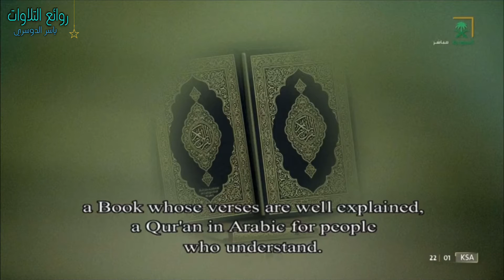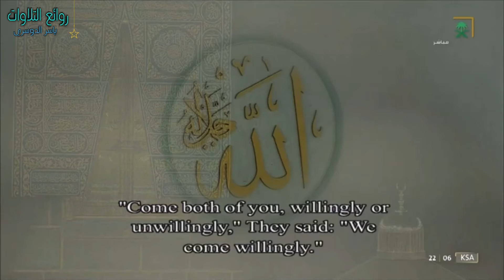ينثر إبداعه الجميل د. ياسر الدوسري | سورتى غافر وفصلت ليلة 26 رمضان 1443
صلاة_التراويح يوم الثلاثاء ليلة [ 26 - رمضان - 1443 ] الشيخ د. ياسر بن راشد الدوسري من الحرم_المكي 🕋🌷

ماتيسر من خواتيم [ سورة_غافر ٥٦ - لآخرها ]
ماتيسر من فواتيح [ سورة_فصلت - ١٨ ]

00:00 - 02:51 الركعة السابعة
02:52 - 06:06 الركعة الثامنة
06:07 - فواتيح فصلت 08:33 - 10:13 الركعة التاسعة
10:14 - 14:00  الركعة العاشرة